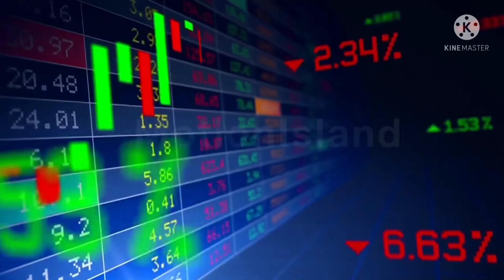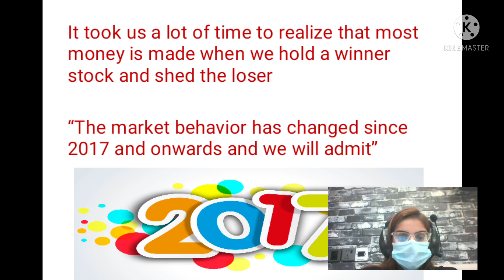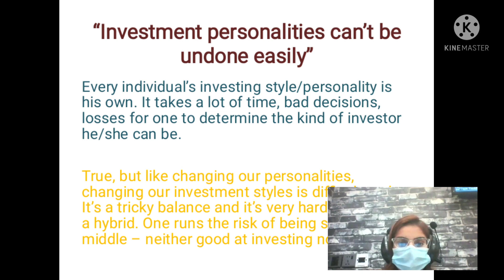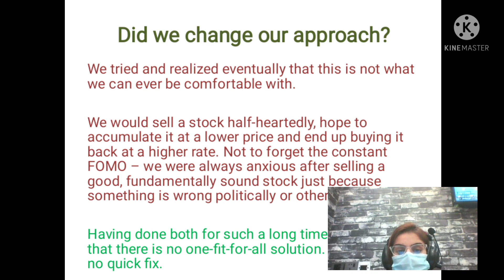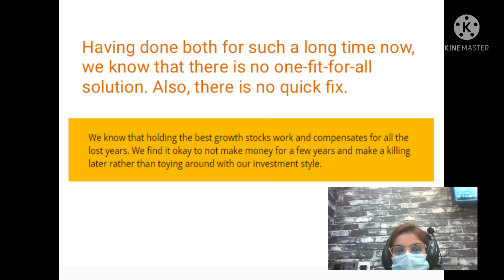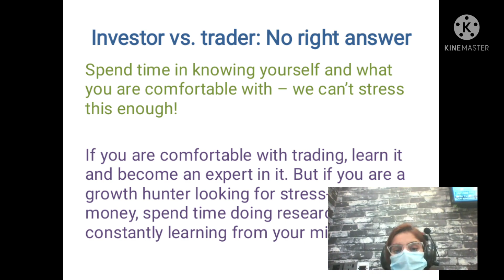RANGE BOUND MARKET ME KIYA PROBLEMS HOTI HAIN | INVESTORS AND TRADERS NEEDS TO CHANGE.